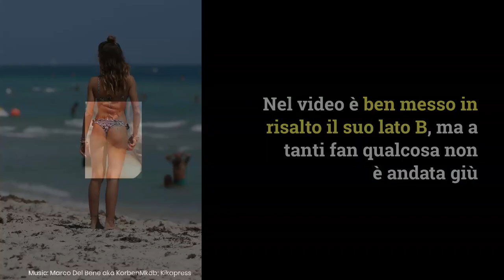Chiara Nasti balla su Instagram ma tanti notano quel dettaglio sul lato B: il video scatena critiche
Chiara Nasti finisce nell’occhio nel ciclone per un video su Instagram: in tanti hanno notato un dettaglio sul lato B, accusandola di avere delle protesi.
Foto: Kikapress
LEGGI ANCHE: -- Anche il lato B di Diletta Leotta è ritoccato? Spuntano le foto prima e dopo